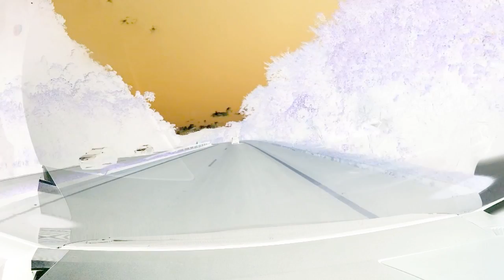DREADNOX - My Judgment Day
Estrada para Itaipava - RJ
Album : "The Hero Inside" 2014